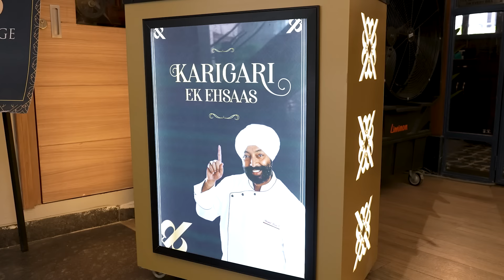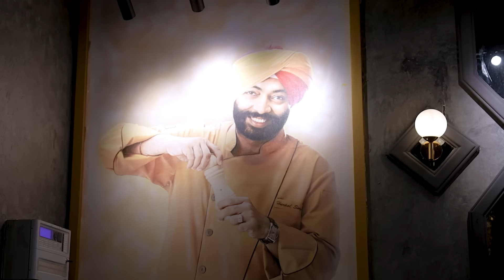Trying Most Bizarre Dishes | The Urban Guide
Girisha & Gattu are on a quest to explore the most bizarre dishes. We are sure you never would have heard about these dishes. From Mirchi ka Halwa to butter chicken kulcha, you will be shocked to see the uniqueness of these dishes.

Agar aapko bhi aisi aur dishes ka pata hai jo hume try karni chahiye, comments me batana!

TUG Fam meet ki registration jaldi hi band hone wali hai - jaldi se abhi register karo